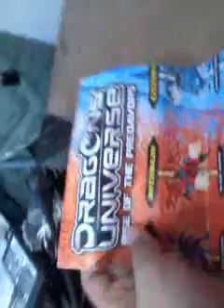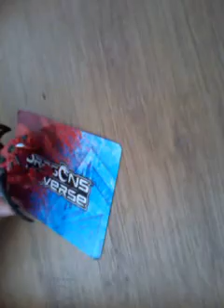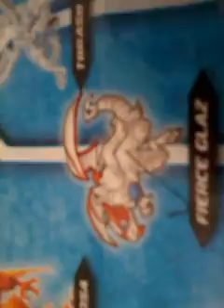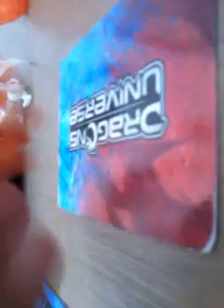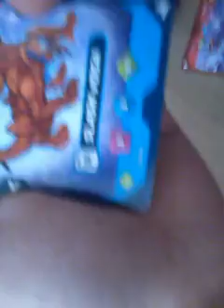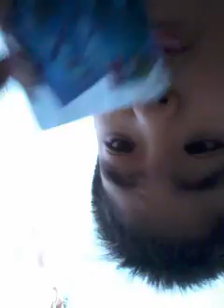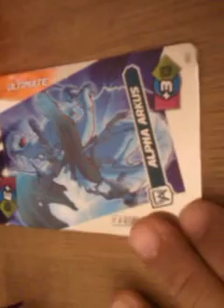dragons universe battle pack review